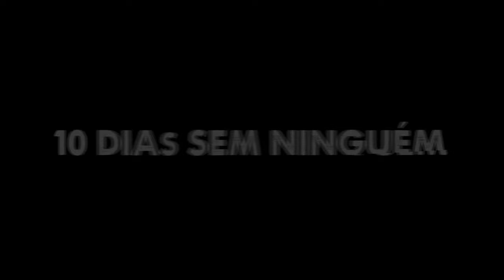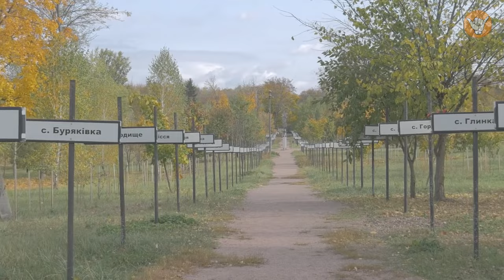Como seria o mundo sem ninguém - PARTE I | Legendas [PT-BR / EN-US / ES-ES]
LEGENDAS: PT-BR / EN-US / ES-ES

A raça humana é o animal mais prejudicial ao planeta, será que seria uma boa ideia os seres humanos desaparecer?

CRÉDITOS
Pexels
Pixabay
History Channel
Dionney Jorge